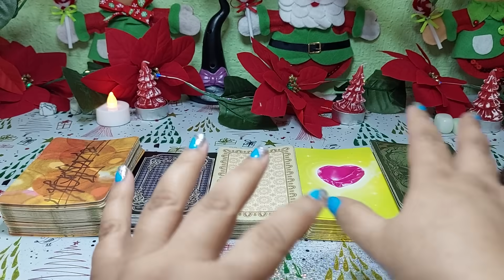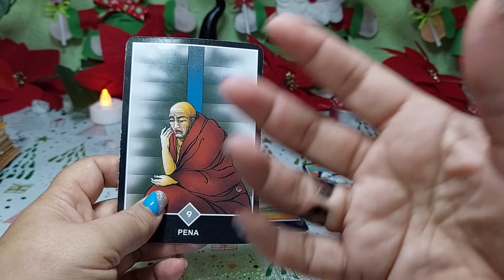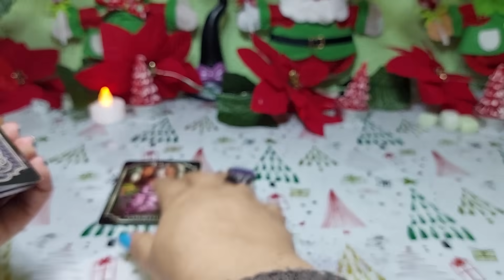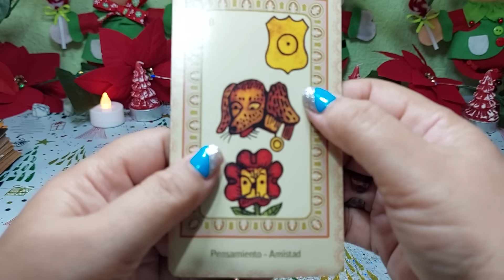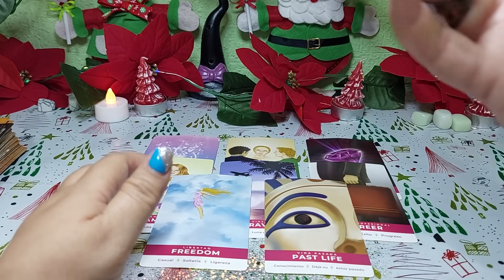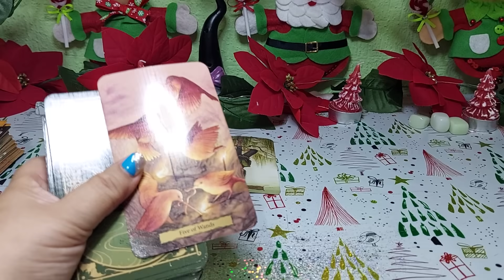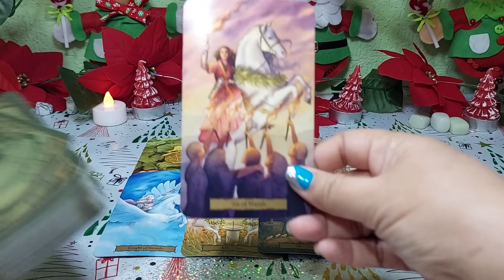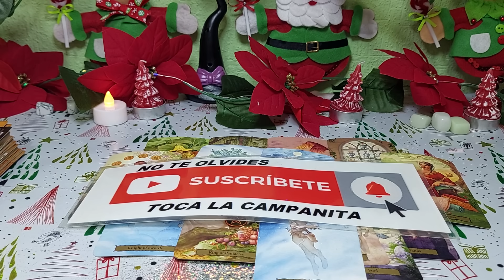Piscis 🔮AGÁRRATE! QUIEN LA HACE LA PAGA, AHORA LE CAE UN BAÑO DE REALIDAD A QUIEN CAUSÓ TU LLANTO